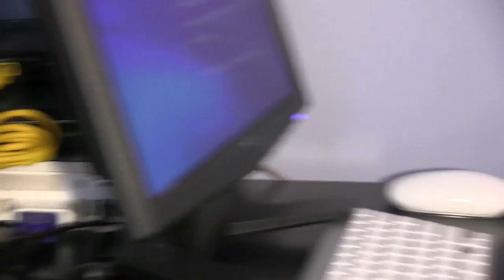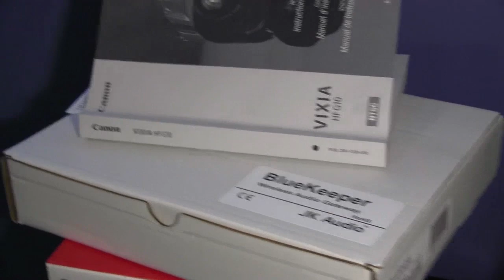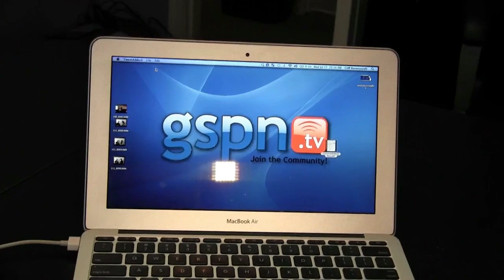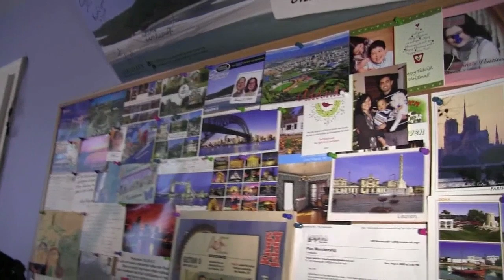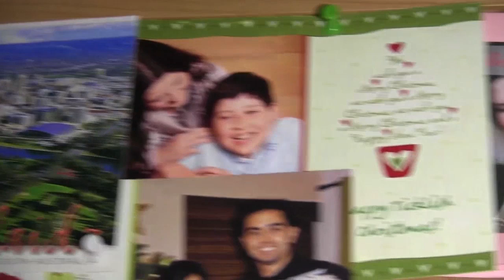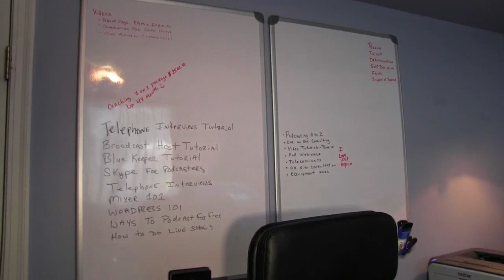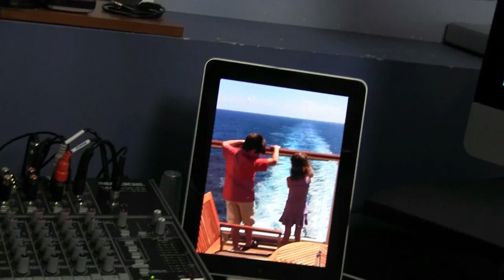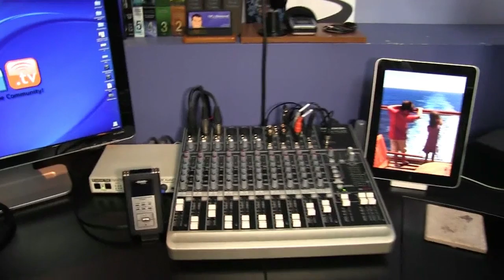Podcast Studio Setup - July 2011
Podcasting Equipment Setup for the Podcast Answer Man & gspn.tv studio for July 2011.  More info about the equipment used in the studio